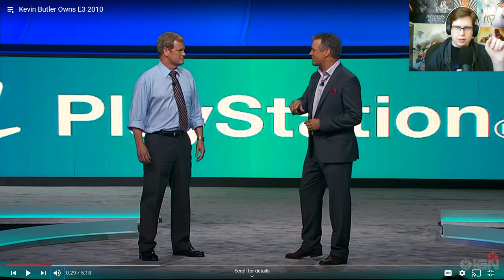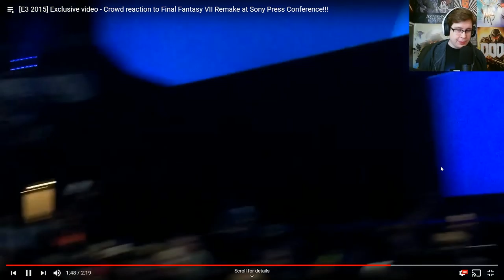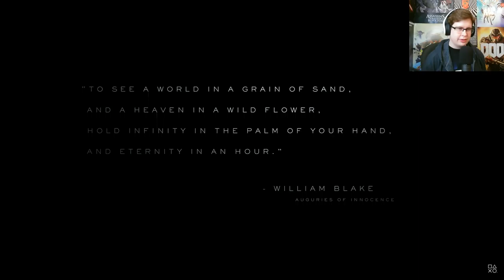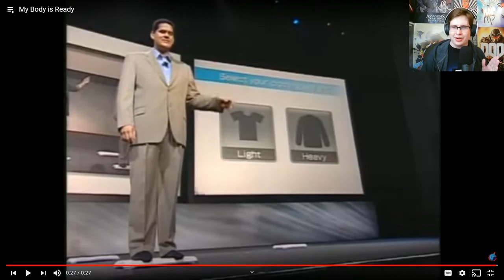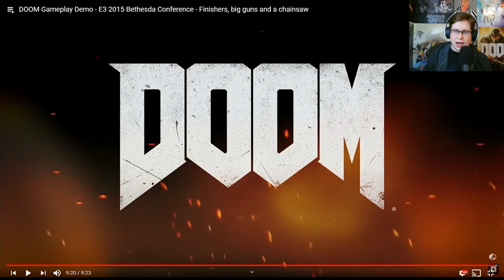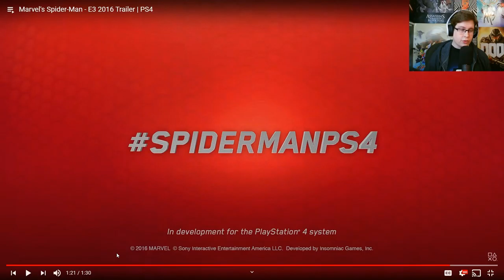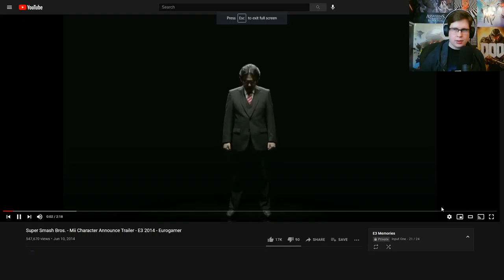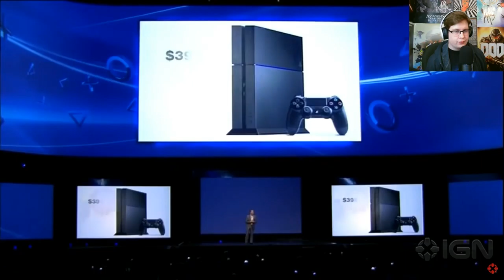Strolling Through E3 Memory Lane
This is a bit different from what I typically do, but I really just wanted to go down E3 memory lane in one big ole video that's essentially an archived livestream. I had a lot of fun going through these videos, and I hope you do, too!

(Apologies for the random clipping; must have been an issue with the software I was using to record with.)

Timestamps:
1:44 - I'm about kicking ass and taking names
2:33 - Kevin Butler
7:57 - Battlefield 4 demo
12:55 - Final Fantasy VII Remake reveal
14:29 - Reggie's gonna kick your ass
16:01 - Mario + Rabbids
19:18 - Breath of the Wild E3 2016 trailer
23:40 - Death Stranding reveal
28:23 - Gabe Newell at Sony
31:49 - Uncharted 2 demo
35:13 - My body is ready
36:00 - Everyone Is Here
39:05 - Resident Evil 7 reveal
41:37 - Cyberpunk 2077 Keanu Reeves reveal
45:00 - DOOM E3 2015 demo
50:42 - Nintendo DS reveal
56:43 - Spider-Man reveal trailer
58:28 - God of War E3 2016 demo
1:07:01 - Metroid Prime 4 reveal
1:08:16 - Mii Fighter reveal
1:11:20 - Metal Gear Solid V E3 2013 trailer
1:17:50 - Sony wins E3 2013
1:22:48 - Twilight Princess reveal